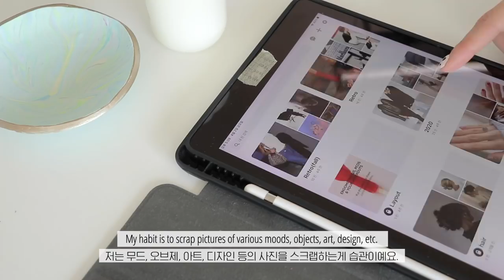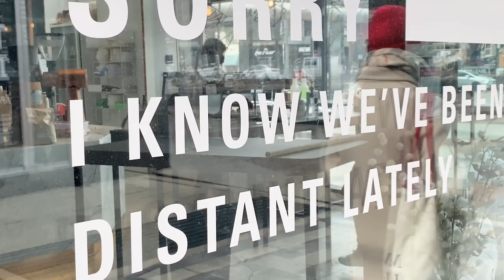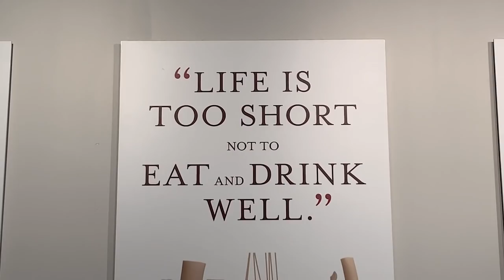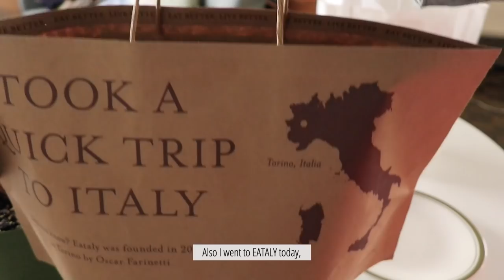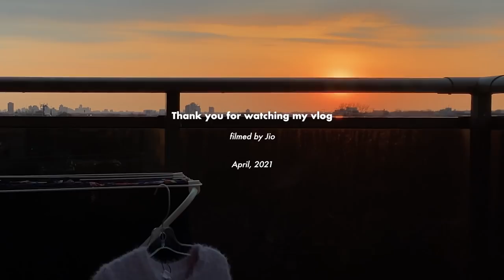Toronto vlog, Ep: 빈티지 소품 쇼핑, 셀프 젤 네일 하기, 이태리 디저트에 샴페인, 홈 데이트, 화분 관리하기.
See more!

info.
Grey 조거 팬츠 : darkvictory.co.kr
New plant 새로 온 식물 : 칼라데아 오나타 (Calathea ornata, Pinstripe calathea)
Toronto vintage IG 빈티지 소품 구매처 : shoplapero.to